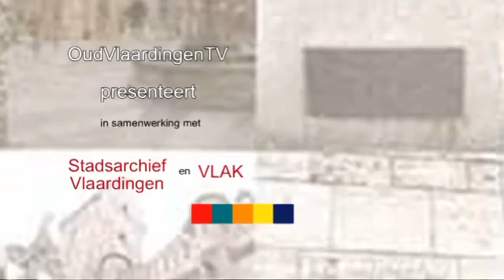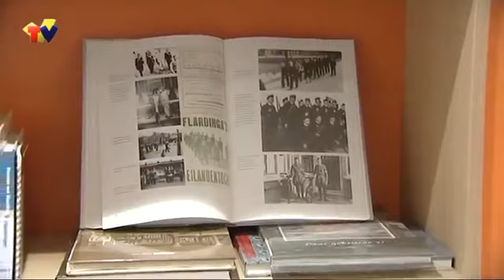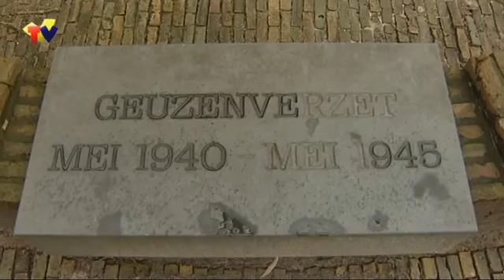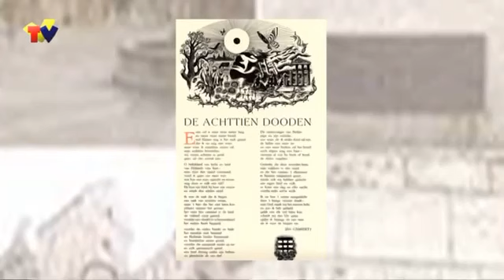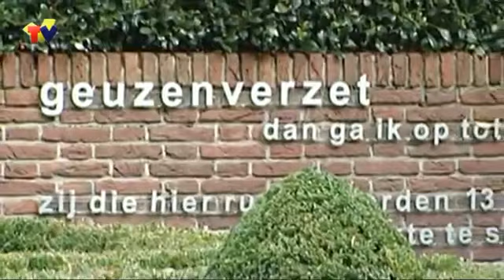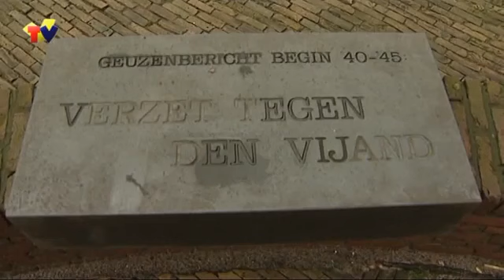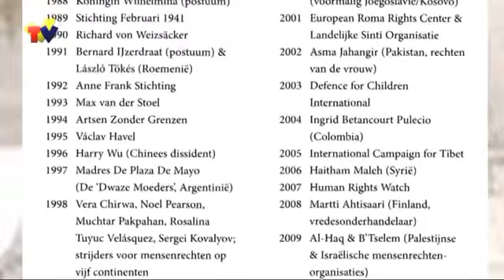De geuzen uit Vlaardingen